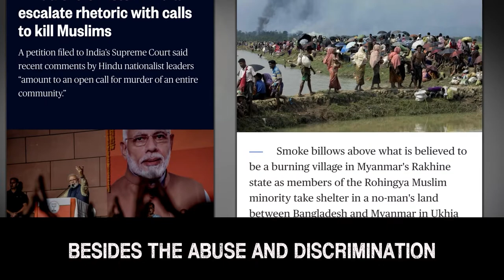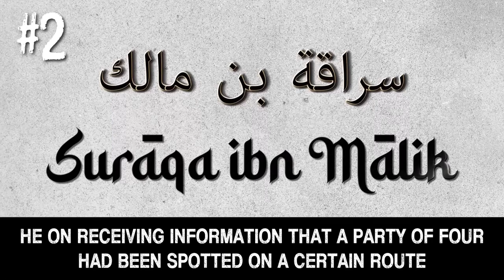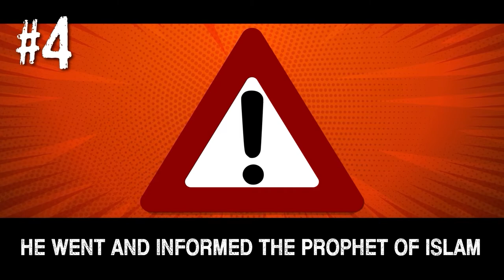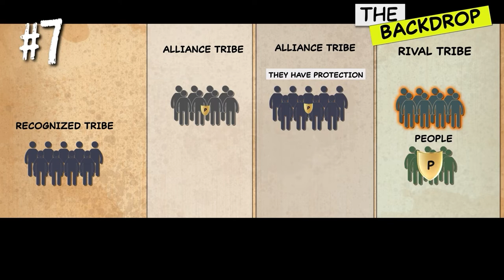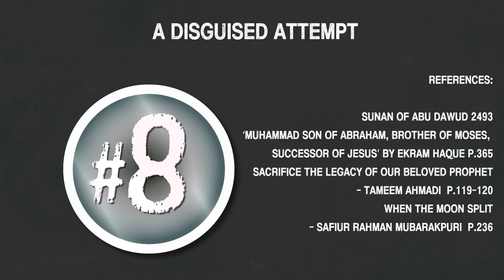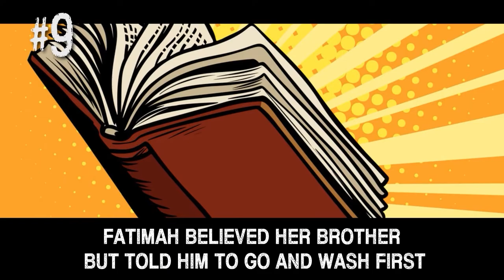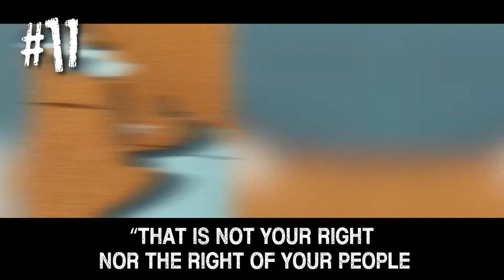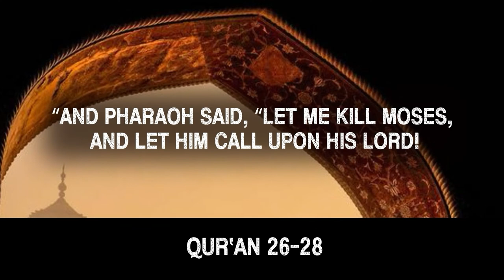13 Assassination Attempts of Prophet Muhammad ﷺ ᴴᴰ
Islamophobia is nothing new, it has been around for a very long time. Here are 13 assassination attempts on the Prophet of Islam.
This list is not exhaustive, there were more...

0:00 Introduction
0:41 Quraysh's Joint Attempt
3:49 Suraqa bin Malik bin Ju'sham via Abu Jahl
7:11 Abu Jahl's attempt
9:24 Umair bin Wahab
11:47 A haughty ruffian makes a move
13:07 Fudalah ibn Umair
15:10 Banu Nadheer attempts assassination, violates Madinah Charter
21:10 Poisoning of Zaynab bint Al-Harith after the battle of Khaybar
23:06 Umar bin Al-Khattab
28:56 Attempt from some hypocrites
31:18 Amir ibn al-Tufayl and Arbad
34:12 Hired assassin via Abu Sufyan
35:36 Uqbah ibn Abi Mu'ayt

📚 2 Books about the Madinah Charter
"THE FIRST WRITTEN CONSTITUTION OF THE WORLD" by Dr. Muhammad Hamidullah

"The Covenants of the Prophet Muhammad with the Christians of the World" by John Andrew Morrow

📚 📖 📚 3 Overlooked books we really like mentioned in this video
"When the Moon Split (A Biography of Prophet Muhammad)" by Safiur Rahman Mubarakpuri

"Muhammad: Son of Abraham, Brother of Moses, Successor of Jesus: Finding Common Ground with People of the Book" by Ekram Haque

Sacrifice: The Legacy of Our Beloved Prophet ﷺ by Tameem Ahmadi

For more on Modi's oppression against the Muslims check out the documentary 📺 "Saffron Terror: Hindu Fascism in Modi's India"

✔United Assault

Qur’an chapter 8 verse 30 Maarif-Ul-Quran
Ibn Ishaq
Imam Ahmad
Ibn Jarir al-Ṭabarī
Ibn Hisham 1/480-482
Ibn Kathir
When the Moon Split by Safiur Rahman Mubarakpuri  p.128
Ar-Raheeq Al-Makhtum by Safiur Rahman Mubarakpuri  p. 166-169

More information on Daarun Nadwah (House of Council/Assembly)

This space, opposite the Meezab wall of the Ka’bah, shows the approximate place where the Darun Nadwah (Assembly House) was located. The house functioned as a house of parliament for the nobles of Quraysh and it was from here that they plotted to kill the Prophet (ﷺ). Note that this area is located in the new expansion project of the Haram.

Qusay bin Kilaab built the Darun Nadwah approximately 150 years before the birth of the Prophet (ﷺ) and it originally served as his home. The house was used for public meetings; discussions were held to settle important matters like war and peace, caravans assembled before going out, and marriages and other ceremonies were conducted. It was also from here that battalions received their flags before marching in battle

Darun Nadwah came into Muslim control after the conquest of Makkah. Due to the close proximity to the Masjid Haram, many Muslim leaders and Khulafa stayed there when they performed Hajj and Umrah, among them being Umar (رضي الله عنه) on one occasion.

The Abbasi Khalifah, Mu’tadhid Billah included the Darun Nadwah in the Masjid Haram in the year 284 AH (897 CE)

✔ A Price On His Head (Wanted Dead Or Alive)

Sahih al-Bukhari 3615 or Bukhari Volume 4 Book 56 (USC-MSA web (English) reference [depreciated numbering scheme)
Sahih al-Bukhari 3908, 5607
Sahih Muslim 2009b
Musnad Ahmad Book 1 Hadith 3
His full name is Suraqa bin Malik bin Ju’sham

✔ A Sore Loser
Seerat Ibn Hisham 1/661-663, 2/371
Al-Mu’jam ul-Kabeer by At-Tabarani 17/58
Ar-Raheeq Al-Makhtum by Safiur Rahman Mubarakpuri  p.235-236
Rijal Hawla al-Rasul by Khalid Mohammad Khalid

✔ An Arrogant Opportunist
Bukhari and Muslim
When the Moon Split by Safiur Rahman Mubarakpuri  p.239

📎 A version of this incident from a skilled writer/narrator can be found under the title “An example of how a great leader dealt with those who showed him enmity” by Abdul-Rahman A. al-Iyadah

✔ Beyond bullying
Bukhari
Sacrifice The Legacy of Our Beloved Prophet ﷺ by Tameem Ahmadi  p.81

✔ Another Sore Loser
Al-Isaba of Ibn Hajar Al Asqalani
Kitab Ad-Durar of Ibn `Abd al-Barr
Ibn Hisham
Al-Bidayah wan Nihayah of Ibn Katheer

✔ Two on One, The Tag Team Effort
Narration from Abu Al-Qasim At-Tabarani
Tafsir of Ibn Jarir At-Tabari of Surah Al-Ra'ad 11-13

✔ A Disguised Attempt
Sunan of Abu Dawud 2493
‘Muhammad Son of Abraham, Brother of Moses, Successor of Jesus’  by Ekram Haque p.365
Sacrifice The Legacy of Our Beloved Prophet ﷺ by Tameem Ahmadi  p.119-120
When the Moon Split by Safiur Rahman Mubarakpuri  p.236

✔ A shot from some of the hypocrites
Dala'il al-Nubuwwah of al-Bayhaqī
Tafsir Ibn Kathir of 9:74
Tafsīr al-Jalālayn  9:74
The two companions who yelled at Arbad & Ibn al-Tufayl were ʿAmmār ibn Yāsir
Hudhayfah ibn al-Yaman

✔ The Two Faced Deception
‘Muhammad Son of Abraham, Brother of Moses, Successor of Jesus’  by Ekram Haque p.295

✔ The Bold attempt
Sunan At-Tirmidhi 3681
Ibn Ishaq
The History of al-Tabari
His, Umar bin Al-Khattab’s bigotry (before accepting Islam) was tradionalistic/nationalistic in nature.